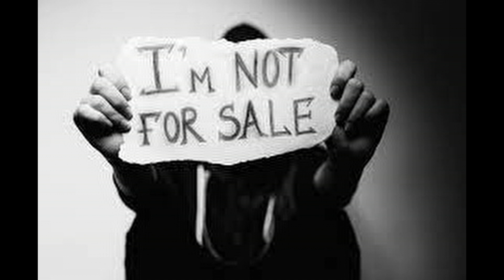Man rescues daughter on Thanksgiving day from after she goes missing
NUTRAFOL STRENGTHENING HAIR GROWTH DUO
Man rescues daughter on Thanksgiving day after she goes missing